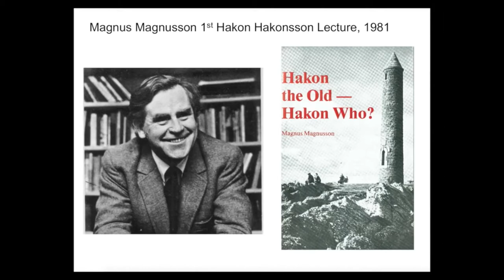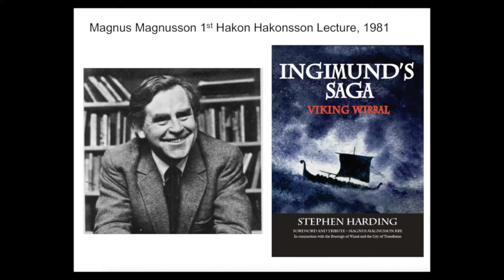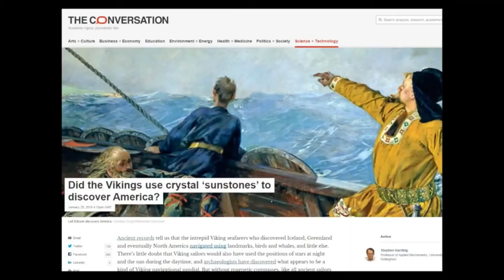Tribute to Magnus Magnusson at the Largs Viking Festival. Prof Steve Harding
Accompanying book Part 1 of "Science and the Vikings: Hakon Hakonsson Lecture", Largs Viking Festival 2016